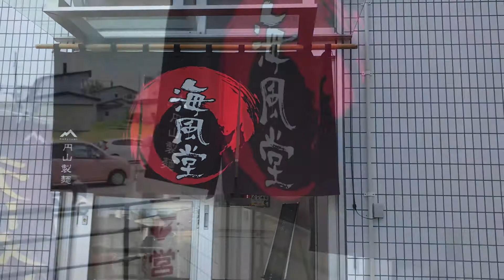【網走市】うま！みそラーメン食べてみた！海風堂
網走市にある海風堂のみそラーメンを食べました。

スープがクセになりついついスープを飲み干してしまいたくなりました。

また機会があれば行きたいと思います。